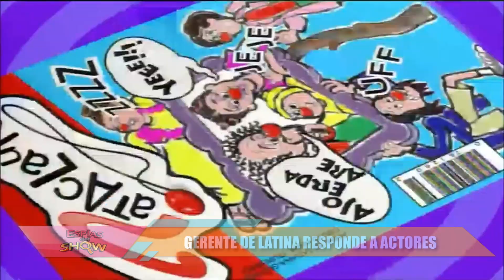😱 GERENTE DE LATINA CONTRA EX ACTORES DE PATACLAUN 😱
¿Con ganas de ver más? 🔥
Sígue cada transmisión de Espías del Show por las redes oficiales de Crea Digital. 😎